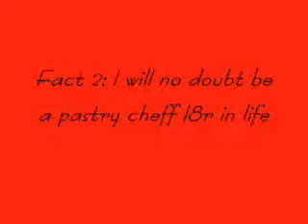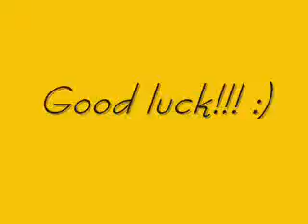Taged!!!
Well i got tagged buy koolkat4321 so wach to find out my 5 facts! ;)